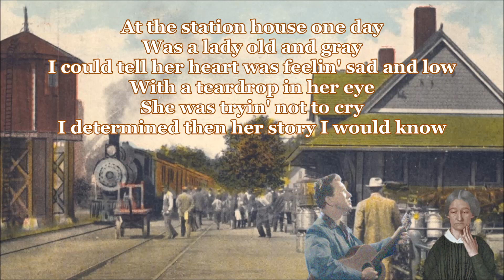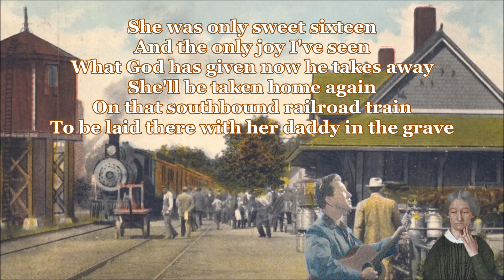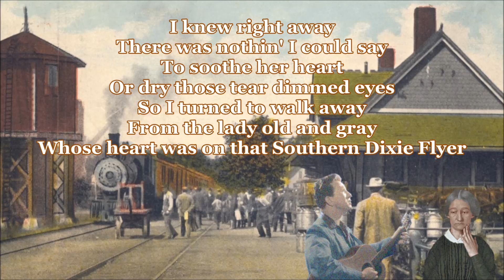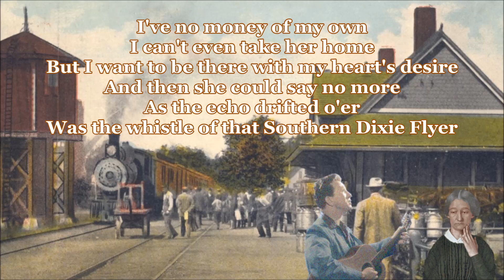Southern Dixie Flyer Marty Robbins with Lyrics